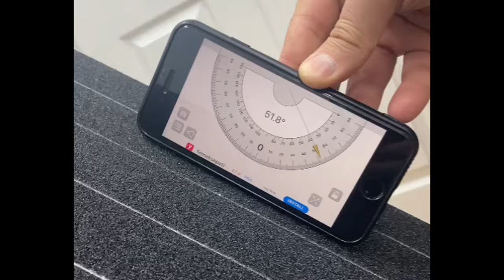Best Micro RC Crawler so far - 50+ Degrees Angle Climbing Challenge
This is a Four Wheel Steering and incredibly Micro Scale Pro Rock Crawler. I will definitely have a lot of fun with this tiny Hbx 2098b Remote Control Crawler when the wheather is too cold this Winter - WINTER IS COMING!

-TFL T11 Crawler Frame Metal Chassis Set without Electronic Components for SCX10-2, 90046, 90047 Rc Car

-Low Cost GPS Drone with 4K Camera (Eachine E520S) - Mavic Mini Clone, Smart FPV Drone FULL REVIEW

My Gears i use to create videos;

- GoPro Hero 7 Black Action Camera

- SJCAM SJ8 PRO 4k/60fps

- Boya BY-WM4 Mark II Wireless Microphone System Lavalier Lapel Mic Transmitter Receiver

- BOYA BY-MM1 Universal Cardioid On-Camera Video Microphone

- Canon EOS M50 Mirrorless Camera Kit